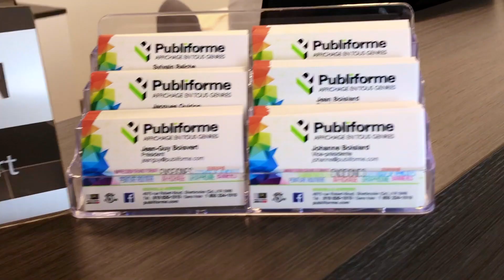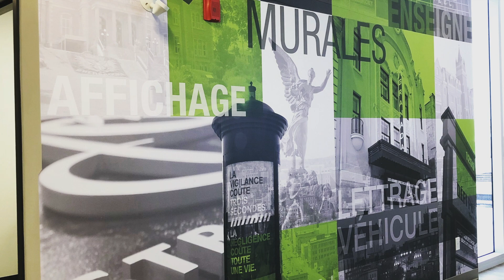Publiforme installaiton murale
Voici l'installation d'une murale représentante des réalisations ainsi que des images de la ville de Sherbrooke. Ville où l'entreprise Publiforme est située depuis plus de 10 ans.